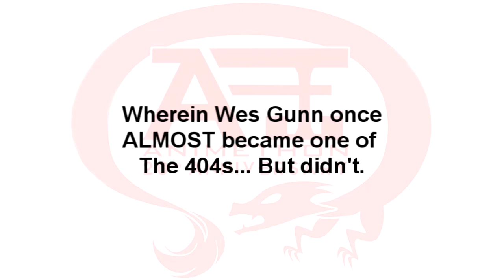Countdown to Animethon 20 - Day 17 - Wes' Memory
The countdown to Animethon rolls on, with Wes telling us one of his earliest memories of the con and how it made him the improviser he is today.